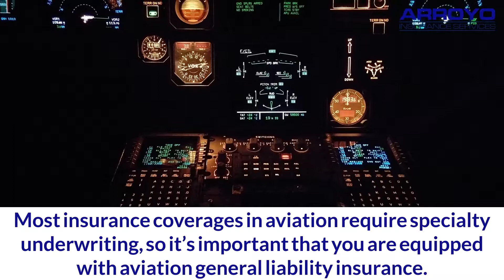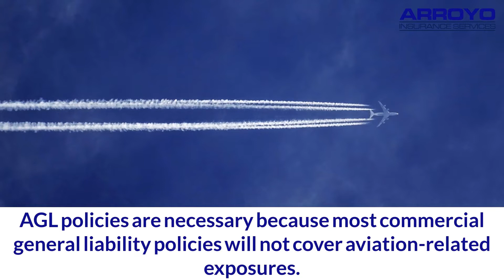Aviation General Liability - (877) 220 - 4769 - Arroyo Insurance Services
Why General Liability Insurance is Important in Aviation
Arroyo Insurance Services was officially established in 1986, but we have roots dating back to before 1950.

Most insurance coverages in aviation require specialty underwriting, so it’s important that you are equipped with aviation general liability insurance from a provider with experience in the market.

Arroyo Insurance Services
225 East Santa Clara Street
Suite 130
Arcadia, California 91006